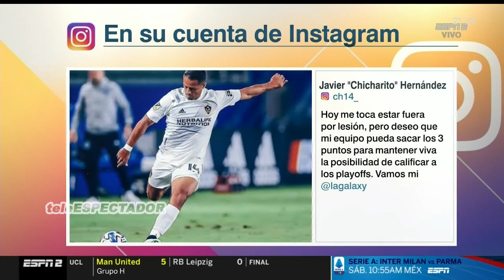¿Qué le pasa al Chicharito Hernández? - Futbol Picante